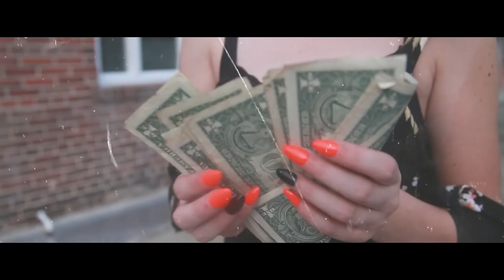Geassassin x Kingbestia - Mi suerte Prod. TR Records (Video Oficial)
Puedes escuchar en todas las plataformas digitales

Music vídeo by Kingbestia & Geassassin performing “Mi Suerte”
Dir. Itzel Puentes & Albertoh de Leon
Produced by TR Mafia / Teddy & Brandon Castillo
Recording por: Nago MTY / Fabio Arauz, Florida
Mix and Master by TR RECORDS.

Thanks Sara H. Queen.

Florida /Monterrey